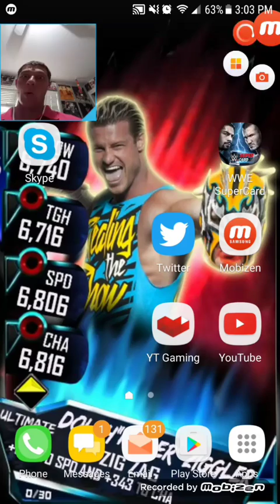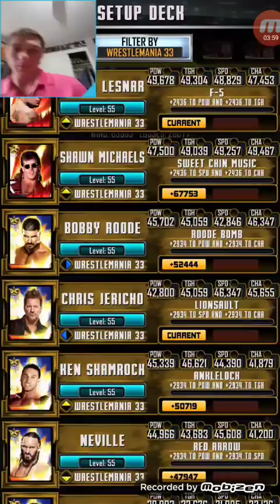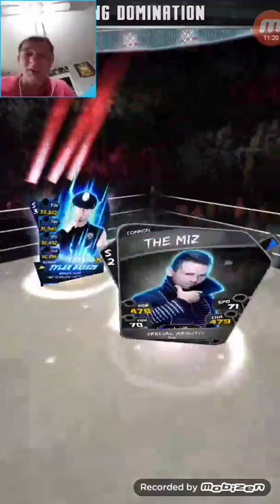4 WM33 MITB PRO CASH IN'S!! 91,200 CONTRACTS "DELETED"!! WWE SUPERCARD #143!!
Time to.. "DELETE" MONEY IN THE BANK CONTRACTS!! 91,200! 😮 We get BOTH 2 Mojo's and 2 'TAKER's! :D Who did y'all BURRITO LOVERS cash in on?!!